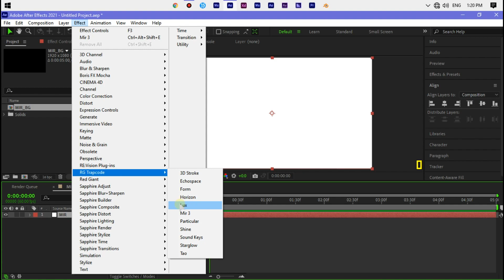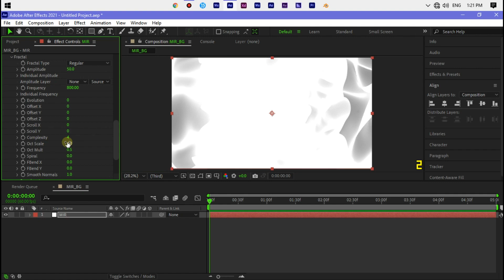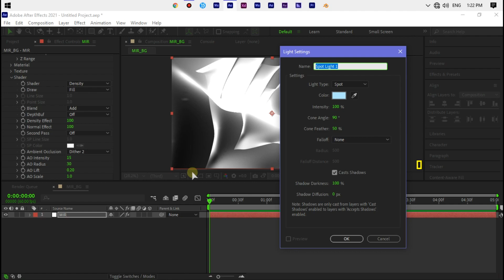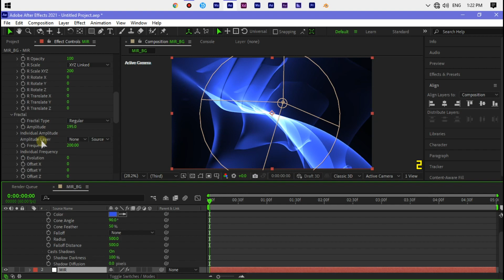Animated Background with Trapcode Mir - After Effects Tutorial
New Animated Spiral Background with Trapcode Mir - After Effects Tutorial.